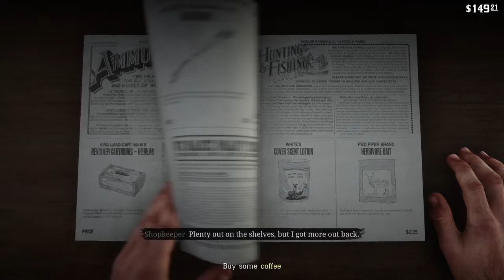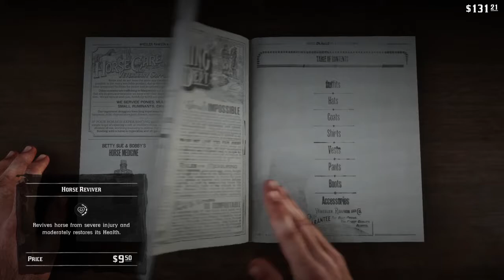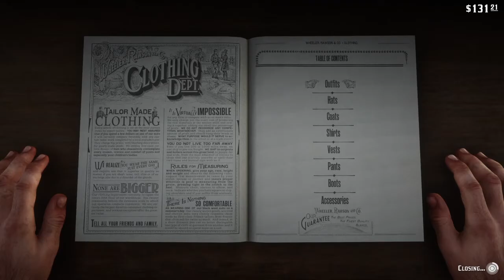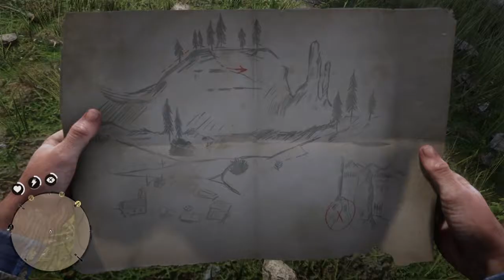Red Dead Part 4